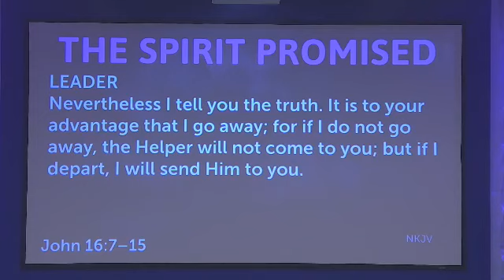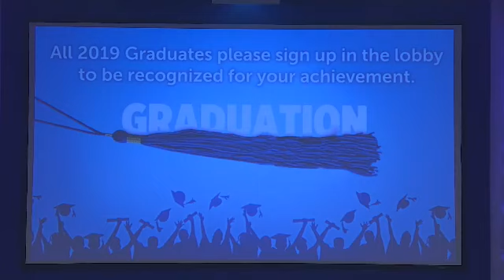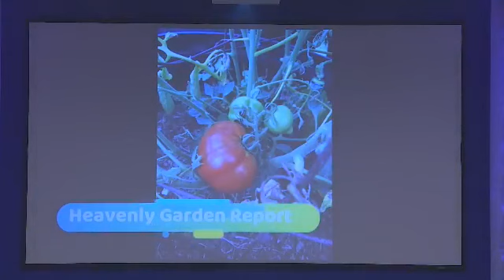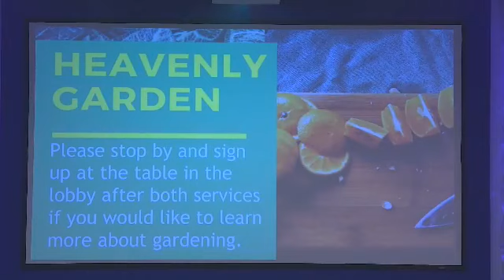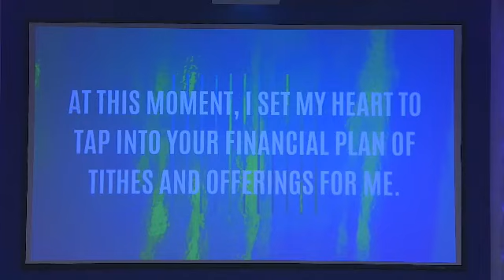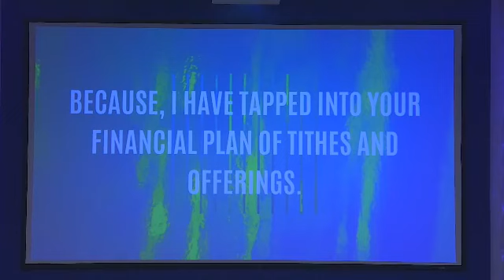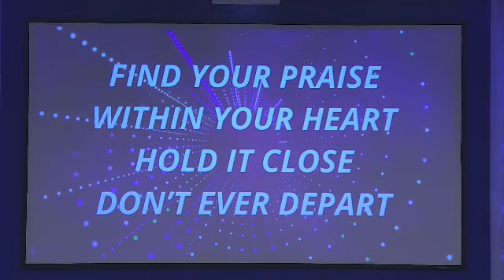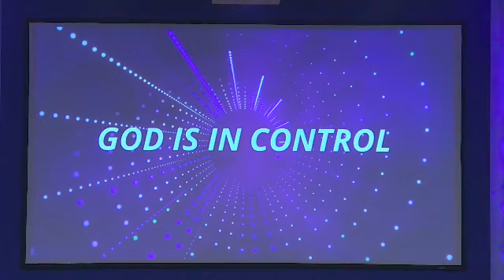Just Keep In Mind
Pastor Gerald Gay